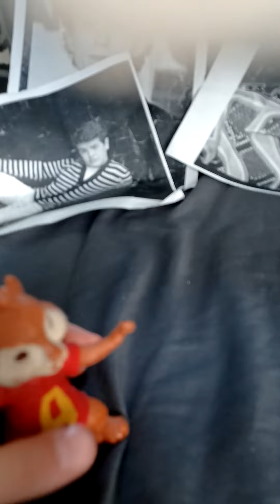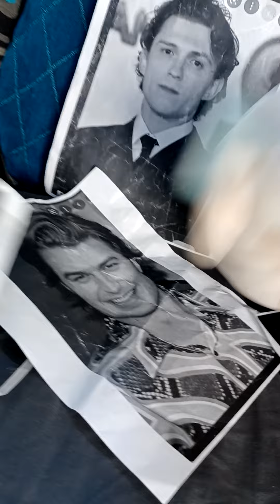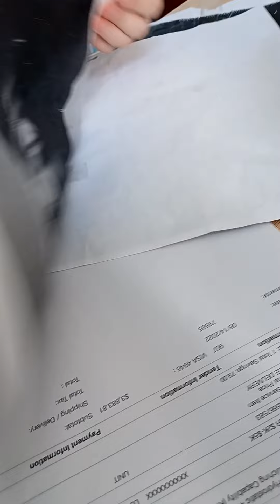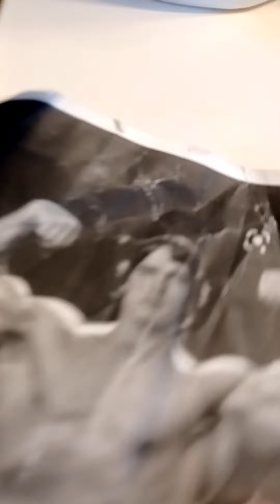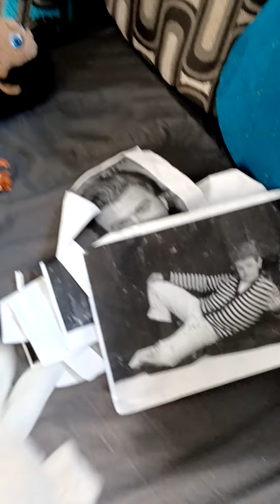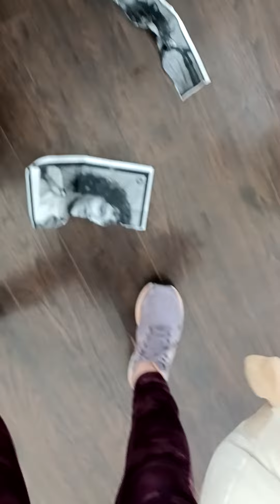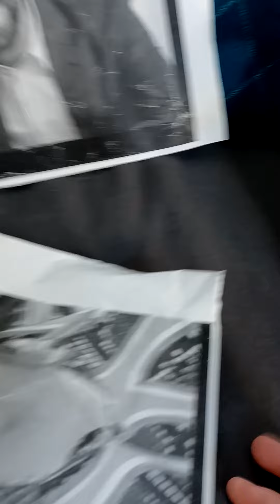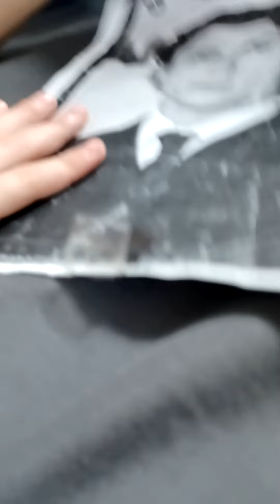detectives season 6 episode 8 ripped